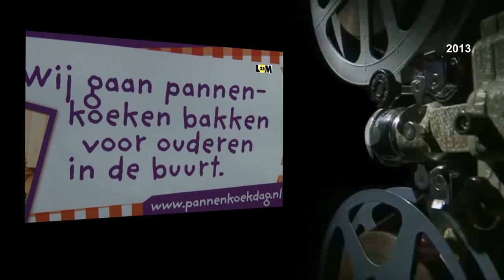Oude doos 2013 Pannekoeken bakken Mill